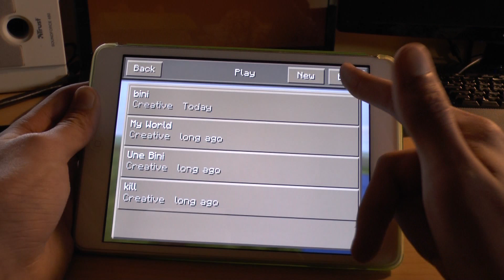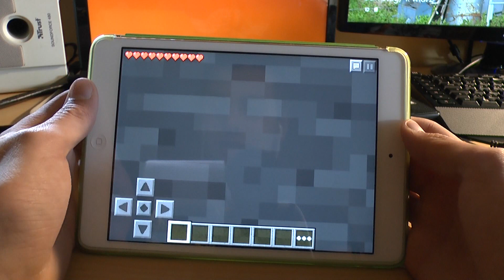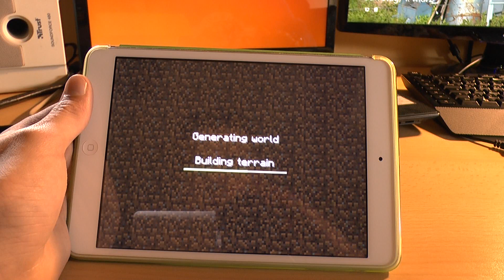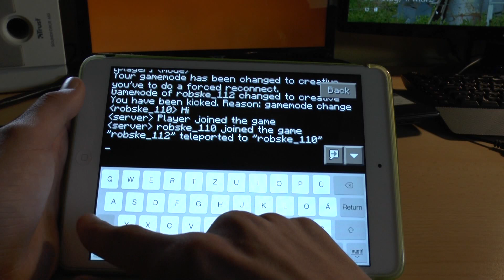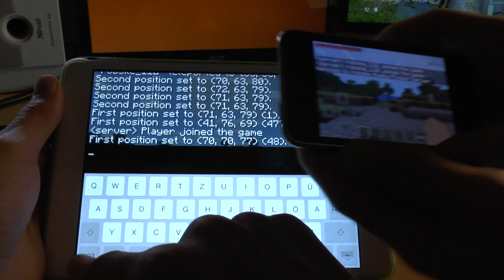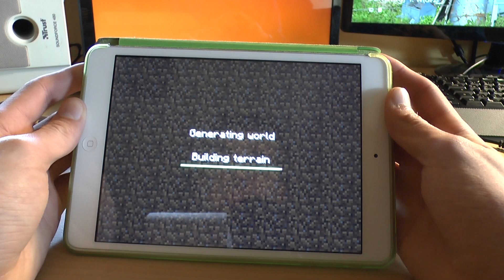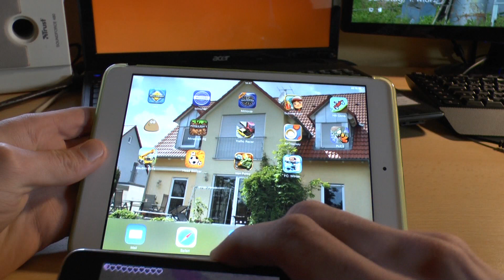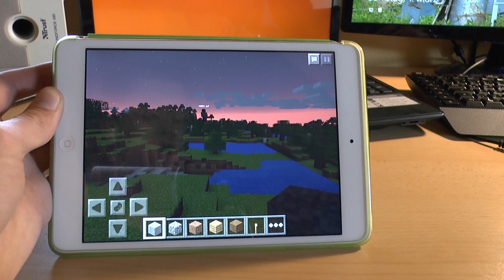Pocket Edition Server im Internet - Ihr könnt mit uns spielen [Deutsch/HD]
*NEUES VIDEO*:
Server is auf die 1.0.0 geupdated!

Minecraft Pocket Edition kaufen:
(mit der kostenlosen Version kommt man leider nicht auf unseren Server)

PC:
2K Monitor
4K Monitor
SSD Festplatte
HDD Festplatte

Skype:
Tim: timhart11

Alle Rechte des Spiels Minecraft befinden sich in Besitz des Herstellers.

Viel Spaß!